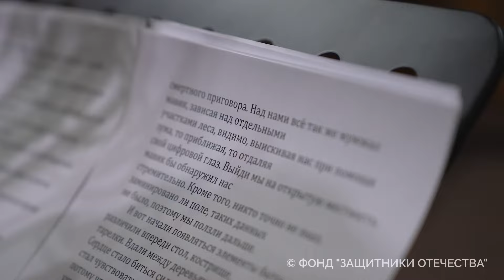Анна Цивилева о важности поддержки, школе и педагогах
«Когда ты смог помочь кому-то – это является самой большой наградой»: о героях нашего времени в эксклюзивном интервью команде НЬЮМ ТАСС рассказала Анна Цивилева.